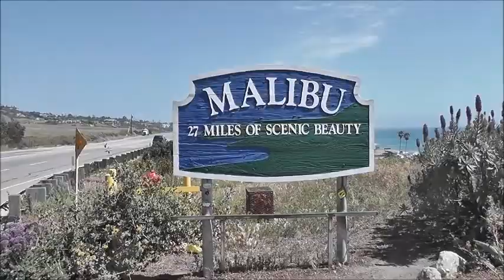Rene Wassmuth - Mirko Bierich The Hollywood Hills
Renes Video The Hollywood Hills ... Aufnahmen von Rene Wassmuth in Los Angeles, Malibu, San Diego usw.